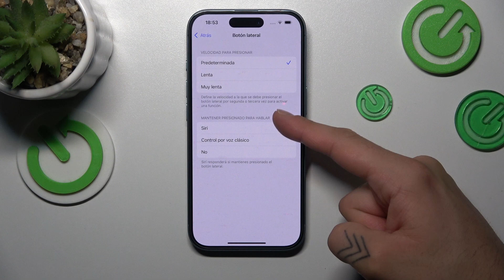Cómo desactivar Siri desde el botón de encendido en iPhone 16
En este video, te enseñamos cómo desactivar la activación de Siri usando el botón de encendido en tu iPhone 16. Si prefieres evitar la activación accidental de Siri, sigue estos sencillos pasos para ajustar la configuración y personalizar tu experiencia con el asistente virtual de Apple.

¿Qué hacer si Siri se activa accidentalmente en iPhone 16?
¿Cómo ajustar las configuraciones de Siri en iPhone 16?
¿Puedo desactivar Siri completamente en mi iPhone 16?
¿Cómo volver a activar Siri desde el botón de encendido en iPhone 16?